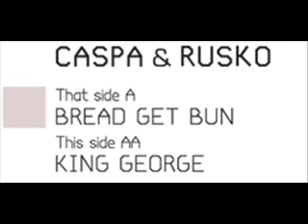Caspa & Rusko - Bread Get Bun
caspa&rusko lab001